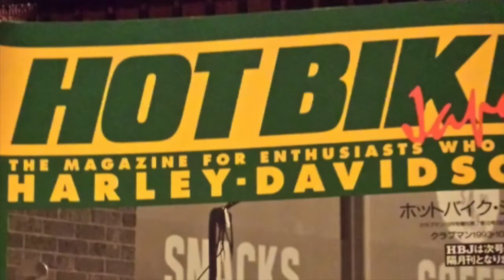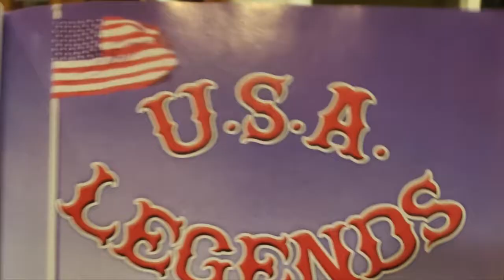Part 3 ~ Sin City Cycles Greg Domey on Zetro's Toxic Vault